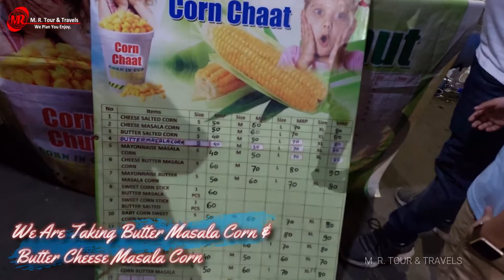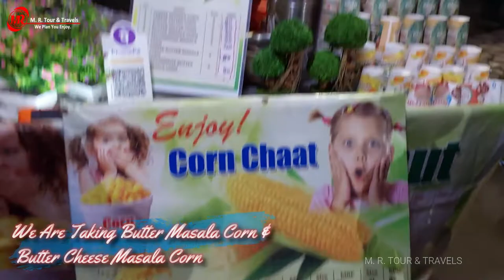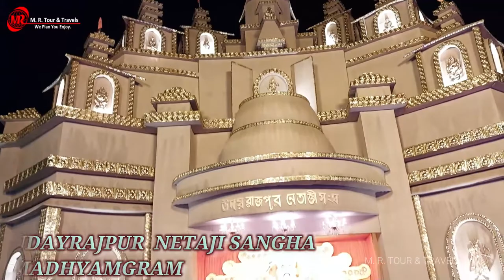DURGA PUJA PARIKROMA 2022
Happy duga puja 2022 to everyone  & SHUBHO VIJAYA TO ALL ,  PRONAM TO MY ALL ELDERS & LOVE TO MY ALL  YOUNGERS.

2022 PUJA PARIKROMA  WITH MY FAMILY AT LATE NIGHT .
মহালয়া বা পিতৃপক্ষের দিন থেকে মূলত দুর্গা পূজার আনুষ্ঠানিকতা শুরু হয়। তবে এ দিনটির তাৎপর্য মূলত ভিন্ন। এ তিথিকে পিতৃপক্ষও বলা হয়ে থাকে। এ দিনে পিতৃপক্ষের শেষ এবং দেবী পক্ষের শুরু হয়। এই মহালয়া তিথিতে যারা পিতৃ-মাতৃহীন তারা তাদের পূর্বপুরুষের স্মরণ করে, পূর্বপুরুষের আত্মার শান্তি কামনা করে অঞ্জলি প্রদান করেন। দুর্গাপূজা বা দুর্গোৎসব হল দেবী দুর্গার পূজাকে কেন্দ্র করে প্রচলিত একটি উৎসব। দুর্গাপূজা সমগ্র ভারতে প্রচলিত একটি প্রধান উৎসব। তবে বাঙালি সনাতনী সমাজে এটি অন্যতম বিশেষ ধর্মীয় ও সামাজিক উৎসব। আশ্বিন বা চৈত্র মাসের শুক্লাপক্ষে দুর্গা মহাপূজা করা হয়। যাইহোক, বছরে মূলত চারটি নবরাত্রি আসে। তার মধ্যে দুটি গুপ্ত নবরাত্রি। চারটি নবরাত্রিতেই দেবী দুর্গার মহাপূজা হয়। আশ্বিনের নবরাত্রি পূজা শারদীয় পূজা এবং বসন্তের নবরাত্রির পূজা বাসন্তীক দুর্গাপূজা নামে পরিচিত।সাধারণত আশ্বিন মাসের শুক্ল পক্ষের ষষ্ঠ থেকে দশম দিন পর্যন্ত শারদীয়া দুর্গাপূজা অনুষ্ঠিত হয়। এই পাঁচটি দিন যথাক্রমে "দুর্গাষষ্ঠী", "দুর্গাসপ্তমী", "মহাষ্টমী", "মহানবমী" ও "বিজয়াদশমী" নামে পরিচিত। ভারতে ব্রিটিশ-বিরোধী আন্দোলনের সময় সর্বজনীন পূজা শুরু হয়। মুলত দেবী দুর্গাকে মাথায় রেখেই দেশমাতা বা ভারতমাতা বা মাতৃভূমির জাতীয়তাবাদী ধারণা বিপ্লবের আকার নেয়। দেবী দুর্গার ভাবনা থেকেই বঙ্কিমচন্দ্র চট্টোপাধ্যায় বন্দে মাতরম গানটি রচনা করেন যা ভারতের স্বাধীনতা-আন্দোলনের গুরুত্বপূর্ণ মন্ত্র।সুভাষচন্দ্র বসু প্রমুখ বিপ্লবী ও জাতীয়তাবাদী নেতারা বিভিন্ন সর্বজনীন পূজার সঙ্গে যুক্ত থাকতেন। এখন পুজোয় "থিম" বা নির্দিষ্ট বিষয়ভিত্তিক মণ্ডপ, প্রতিমা ও আলোকসজ্জার প্রবণতা দেখা যাচ্ছে। থিমগুলির শ্রেষ্ঠত্ব বিচার করে বিভিন্ন সংস্থার পক্ষ থেকে "শারদ সম্মান" নামে বিশেষ পুরস্কারও দেওয়া হয়।